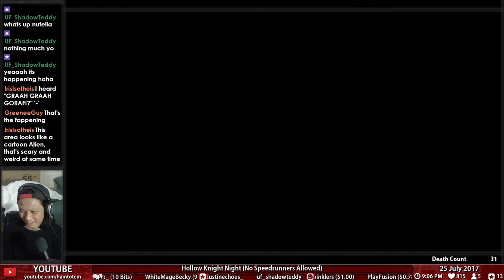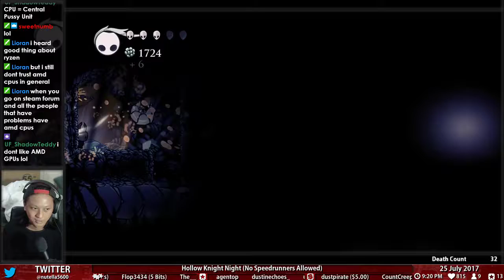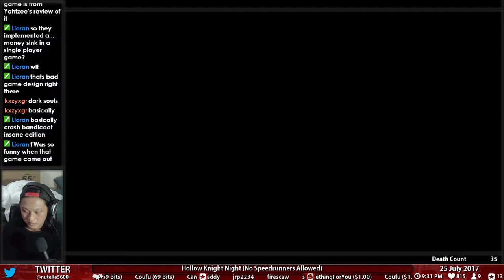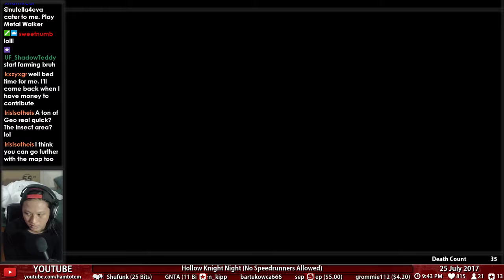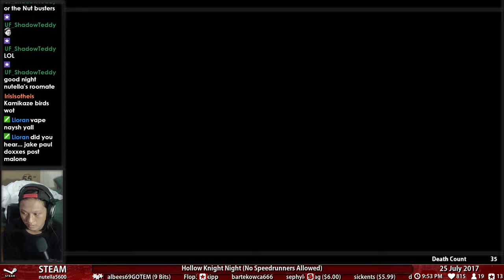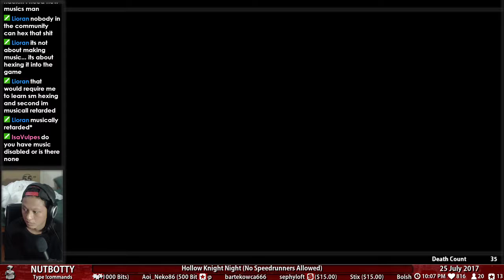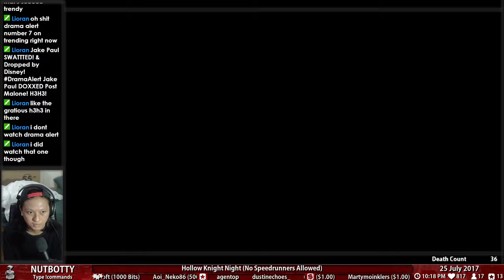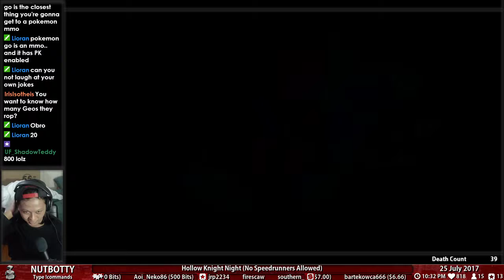5 • Hollow Knight • Nailmaster Oro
A bunch of you guys have been requesting some Metroidvania type games and one of them I keep hearing about is Hollow Knight. I picked it up during the Steam summer sale and this is my first time playing through the game.